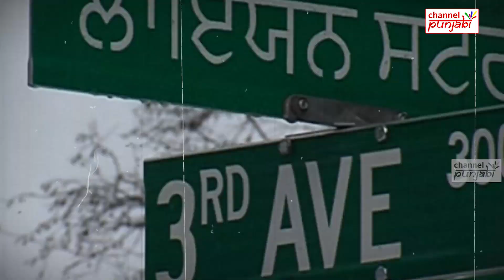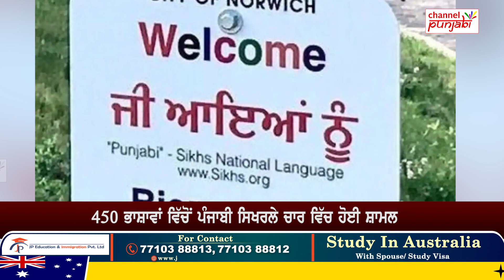ਐਵੇਂ ਨਹੀ ਕੈਨੇਡਾ ਪੰਜਾਬੀ-ਪੰਜਾਬੀ ਹੁੰਦੀ ਆਹ ਚੱਕੋ ਖੁਸ਼ਖਬਰੀ, ਪੰਜਾਬੀ ਮਾਂ ਬੋਲੀ ਦੇ ਜਾਇਆ ਨੇ ਕਰਾ ਦਿੱਤੀ ਬੱਲੇ-ਬੱਲੇ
ਐਵੇਂ ਨਹੀ ਕੈਨੇਡਾ 'ਚ ਪੰਜਾਬੀ-ਪੰਜਾਬੀ ਹੁੰਦੀ ਆਹ ਚੱਕੋ ਖੁਸ਼ਖਬਰੀ
ਵਸਾ ਦਿੱਤਾ ਕੈਨੇਡਾ ਵਿੱਚ ਵੀ ਇੱਕ ਨਵਾਂ ਪੰਜਾਬ
ਪੰਜਾਬੀ ਮਾਂ ਬੋਲੀ ਦੇ ਜਾਇਆ ਨੇ ਲਗਵਾ ਦਿੱਤੇ ਪੰਜਾਬੀ 'ਚ ਬੋਰਡ